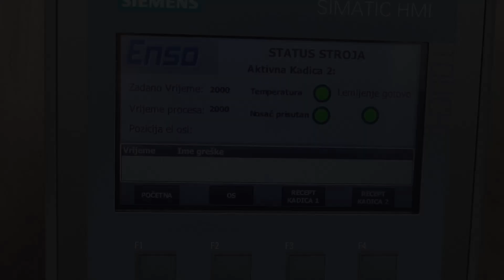DIPKO Solderability dip in testing Device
Device for testing components by immersion in a solder bath.